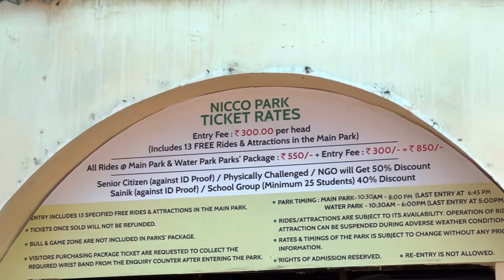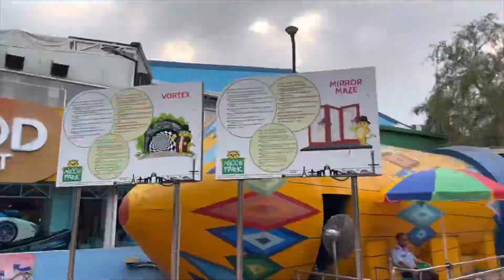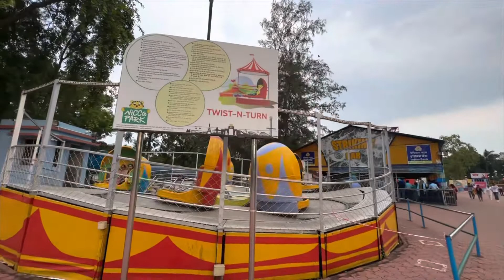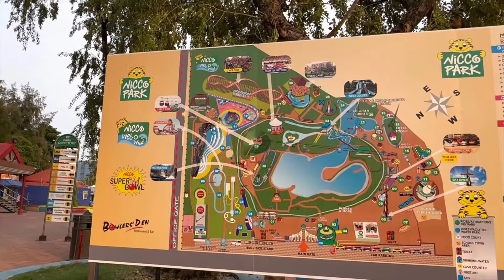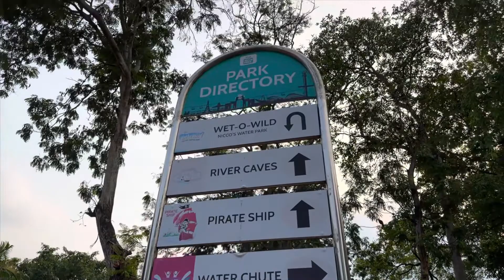NICCO PARK | Full Tour | Shot on IPhone 14 pro max | Kolkata | Vlog N Me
Nicco park full tour blog, Shot on iPhone 14 pro max.